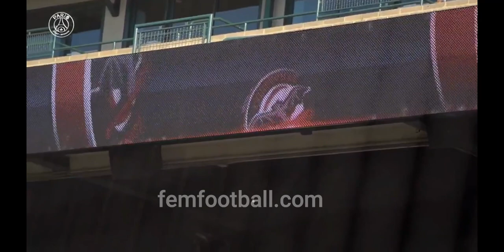24.08.2021 | PSG Femenine The Womens Cup HIGHLIGHTS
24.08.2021 | PSG Femenine The Womens Cup Highlights

psg feminines
psg feminine mercato
psg om feminines
psg lyon feminines resultat
psg féminine billetterie
psg féminine tv
psg feminines europe
effectif psg féminine 2020
psg lyon féminine chaîne
psg foot feminines
psg féminines calendrier
psg feminines instagram
psg bayern feminin resultat
ol psg féminine en direct
psg guingamp féminine direct
psg féminine transfert
détections psg féminin 2021
psg marseille feminines
psg féminine classement
psg féminine preparateur physique
psg féminine fixtures
psg féminines wiki
psg féminine vs lyon
psg féminine dijon
psg lyon feminines score
psg bordeaux feminines
psg feminines ligue des champions
psg féminines twitter
psg barcelone féminine diffusion
psg barca féminine quelle chaine

1 GK Germany GER Charlotte Voll
2 DF France FRA Bénédicte Simon
4 DF Poland POL Paulina Dudek
5 DF France FRA Élisa de Almeida
6 MF Brazil BRA Luana
7 DF France FRA Sakina Karchaoui
8 MF France FRA Grace Geyoro
9 FW France FRA Marie-Antoinette Katoto
10 FW Switzerland  SUI Ramona Bachmann
11 FW France FRA Kadidiatou Diani
12 DF Canada CAN Ashley Lawrence
13 MF Germany GER Sara Däbritz
14 MF France FRA Kheira Hamraoui
15 DF Sweden SWE Amanda Ilestedt
16 GK France FRA Constance Picaud
17 FW Norway NOR Celin Bizet Ildhusøy
18 MF France FRA Laurina Fazer
19 DF France FRA Estelle Cascarino
20 MF France FRA Aminata Diallo
21 MF France FRA Sandy Baltimore
23 FW Canada CAN Jordyn Huitema
27 MF France FRA Léa Khelifi
28 DF France FRA Jade Le Guilly
40 GK France FRA Alice Pinguet
— FW France FRA Hawa Sangaré